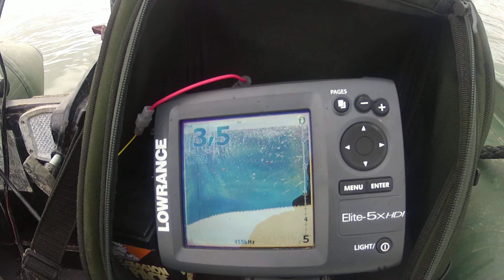to be continue Montluçon 2016